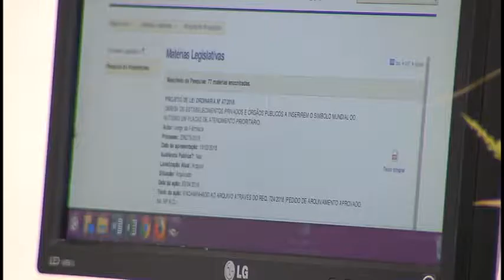Câmara Notícia : Digitalização de documentos Câmara 10/04/2018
A Câmara de Campinas iniciou em abril um programa piloto de digitalização de documentos com o objetivo de reduzir gastos com impressão e xerox.